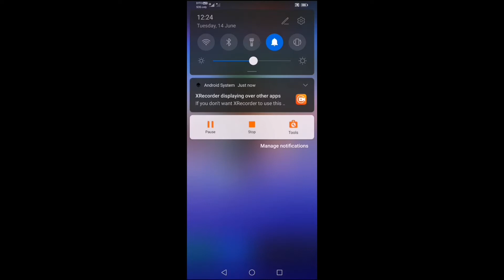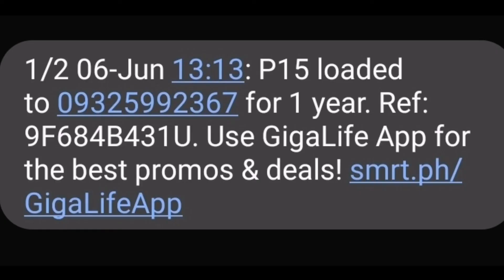TONG IT STAR. LEGIT NA APPS. MAY FREE LOAD SA LARO. NO ADS/NO REFERRAL NEEDED#LYNDONGEROLATV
Libreng loads sa libreng apps. No referrals and no ads.legit na games. Try nyo mga guys khit libangan lang na laro pero may makukuha ka na load.